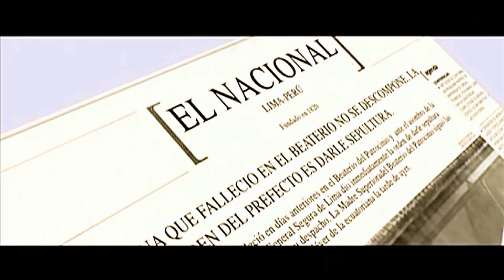Narcisa de Jesús Pelicula Completa HD